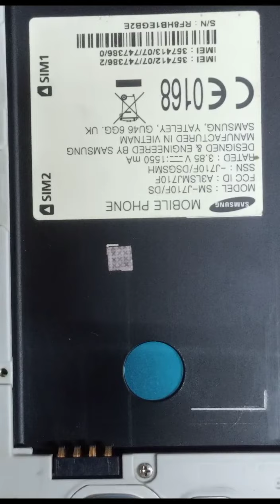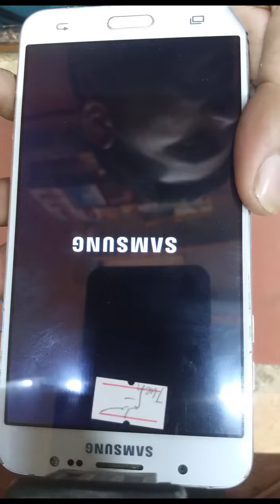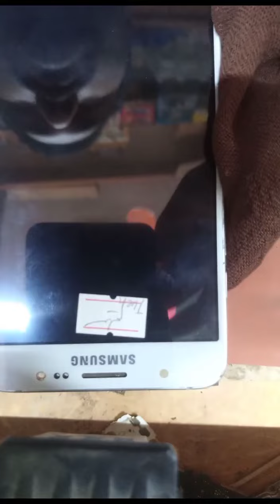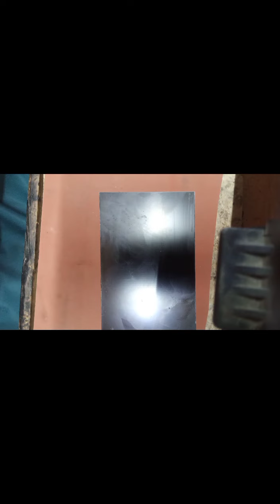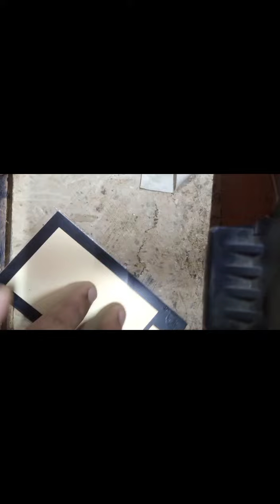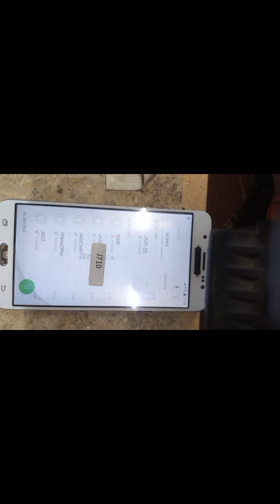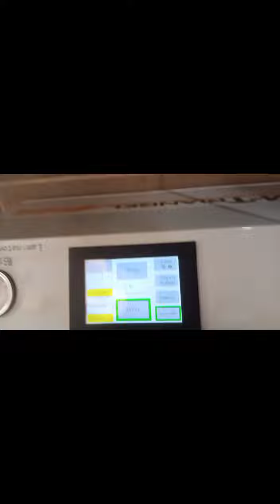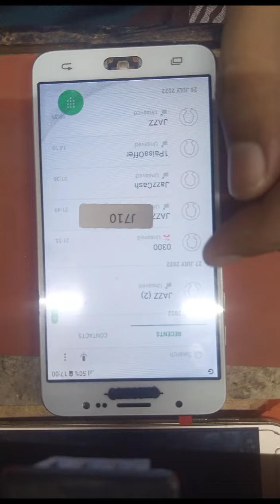Samsung J710 touch glass replacement (how to change Samsung Galaxy J7 2016 touch replace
ali madina mobile
samsung j710 touch replace
j710 lcd replacement
are samsung tvs repairable
are samsung tvs worth repairing
can samsung tv be repaired
can samsung fix my tv
j710f lcd replacement
j710 disassembly
samsung j710 touch ways
samsung j710 touch
samsung j710 touch not working
does samsung j7 support wireless charging
has samsung fix the ice maker problem
how to replace samsung j7 screen
is samsung j7 battery removable
is samsung j7 outdated
is samsung j7 wireless charging
replace samsung j7 screen
what samsung phone replaced the j7
j710 lcd
who fix samsung tvs
j710 touch
samsung j7 touch replacement
samsung j510 touch replace
j510 touch
j510 touch not working
samsung j510 touch ways
samsung j510 touch
j510 touch ways
samsung sm-t510 teardown
samsung j510 touch not working solution
j510f touch ways
samsung j5 touch replacement